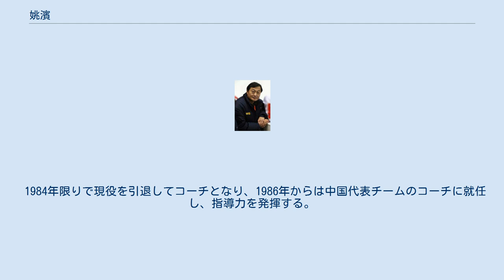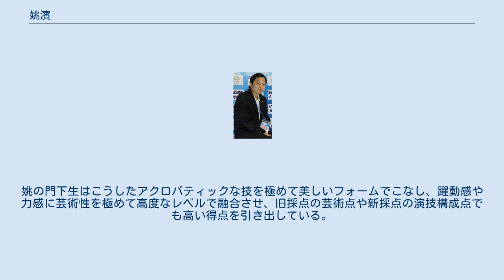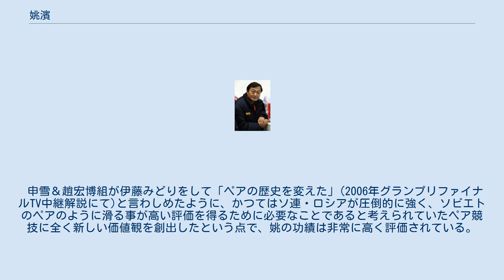姚濱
姚 濱（よう びん、ラテン文字：Bin Yao、1957年8月15日 - ）は、中国の元男性フィギュアスケート選手(パートナーは欒波)、現在はコーチである。
1984年サラエボオリンピックペア中国代表。
フィギュアスケートの世界選手権に中国代表として初めて出場した選手でもある。
 2007年 1957年、ハルビンに生まれる。
中国に外部の情報が殆ど入らなかった時代にフィギュアスケートをはじめ1970年から現在では名門となっているハルビンフィギュアスケートチームに所属。
当時は動画資料が全く無かったため、姚とパートナーの欒は写真からペアのムーブを推測して技術や振り付けの練習を行った。
そのような状況で出場した1980年のドルトムント世界選手権では観客から失笑を買い、順位は最下位の15位となった。
姚は1981年、1982年の世界選手権にも出場するがいずれも最下位。
1984年のオリンピックでは15位となった。
これらの屈辱的な経験が、姚を後に世界的な名コーチにまで押し上げる原動力となる。
 1984年限りで現役を引退してコーチとなり、1986年からは中国代表チームのコーチに就任し、指導力を発揮する。
特にペア競技においては申雪＆趙宏博組(バンクーバーオリンピック金メダリスト)や龐清＆佟健組(バンクーバーオリンピック銀メダリスト)、張丹＆張昊組(トリノオリンピック銀メダリスト)を初めとする強豪ペアを次々と輩出してきた。
 2004年の世界選手権は24年前に屈辱を味わった町、ドルトムントで行われた。
この大会で姚が育てた3組のチームは2位、3位、5位に入り、姚はこの年の最優秀コーチにも選ばれた。
この時、姚はこう言ったと伝えられている。
「努力、経験、実行を積み重ねて、ついに私たちはここまで辿り着いた……かつて私が夢見た場所に。」。
 姚の育てたペアは2006年のトリノオリンピックでは銀メダルと銅メダルを、2010年のバンクーバーオリンピックでは金メダルと銀メダルを獲得した。
 2012年に彼がメインでコーチングしていた張丹&張昊組の解散と共にコーチ業の第一線からは退いている。
張丹の引退発表に際し姚は「(張丹ら教え子達を)我が子のように愛している」と話した。
 姚の一門の選手の演技の最大の特徴は、躍動感と力感にあふれる演技である。
姚が育てたペアが登場するまでのペア競技は、父と娘のような体格差の男女がパートナーを組んでいることが一般的であり、それが勝つための最善の方策でもあった。
しかし、姚の教え子で最初の世界王者となる申雪＆趙宏博組は、ペアの女性としては例外的なまでに大柄な申を、さして大柄な体格でも無い趙が他のどのチームよりも高く、そして遠くに投げてみせた。
4回転ツイスト・リフトを世界で初めて成功させたのも姚の教え子である張丹＆張昊組であった。
姚の門下生はこうしたアクロバティックな技を極めて美しいフォームでこなし、躍動感や力感に芸術性を極めて高度なレベルで融合させ、旧採点の芸術点や新採点の演技構成点でも高い得点を引き出している。
 申雪＆趙宏博組が伊藤みどりをして「ペアの歴史を変えた」(2006年グランプリファイナルTV中継解説にて)と言わしめたように、かつてはソ連・ロシアが圧倒的に強く、ソビエトのペアのように滑る事が高い評価を得るために必要なことであると考えられていたペア競技に全く新しい価値観を創出したという点で、姚の功績は非常に高く評価されている。
^ International Figure Skating Magazine's 2004